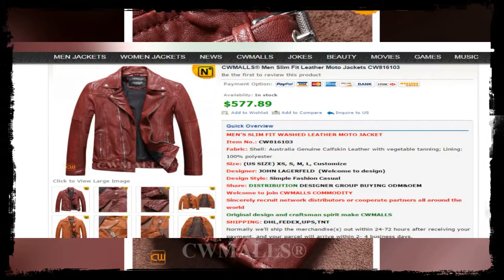Men's Washed Leather Moto Jacket CW816103 | jackets.cwmalls.com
CWMALLS® Men Slim Fit Leather Moto Jackets CW816103
Leather Moto Jackets, Mens Leather Jackets
Slim fit leather motorcycle jackets for men, beautifully cut from finest calfskin leather, detailed with studded lapels, symmetric zip fastening and functional pockets, you can choose this fitted leather moto jacket in tan or wine red.

Fabric: Shell: Australia Genuine Calfskin Leather with vegetable tanning; Lining: 100% polyester
Size: (US SIZE) XS, S, M, L

Notched collar fasten with snap
Front zip closure
Full YKK Zipper, it is sturdy and durable.
Adjustable waist tabs.
Zipper hand pockets
Zip sleeve cuffs with snap button.
Fully lined.
Two interior pockets
Available in Tan and Wine Red
Professional clean

“Cwmalls Men’s Leather Jacket” is the core product of CWMALLS COMMODITY; its upgrade witnesses our continuous innovation, the application of science and technology also makes every style become our representative work; pure natural material which is green and environmental(sheepskin and calfskin from New Zealand, Uruguay, the Netherlands and Turkey), full and pure color match(computer color matching design), 3D human body structure design(complete combination for people in North America, Europe, and Asia Pacific), combined manufacture of centurial traditional craftsmanship and modern technological workmanship, and all these inject our Cwmalls Leather Jacket with extraordinary charm; let concentration make the classics, let originality share the future; Cwmalls people, Cwmalls team and CWMALLS COMMODITY will continually offer new and regular customers, clients all around the world with high quality products and service!
Make original design blossom and yield; Make dream come true, we share together!(More of our high quality feature products are directly or indirectly from 27 countries and regions such as Australia, Italy, France, Germany, Canada, the United States, China, etc., for you to purchase, experience and share on line!)

Eco-friendly intelligent wearing, low-carbon and environment friendly life —— all in CWMALLS COMMODITY

Noted: Welcome everyone to focus on our “O2O”project and “CPC”project; meanwhile CWMALLS COMMODITY Four Modernizations Movement has officially launched (Innovation Liberalization, Work Individuation, Product Standardization, Commodity Unification), please pay great attention!

2016 CWMALLS COMMODITY best selling are under way…
2016 is the year of brand, quality and service! 2016 is the year of innovation, cooperation, and sharing!
CWMALLS COMMODITY